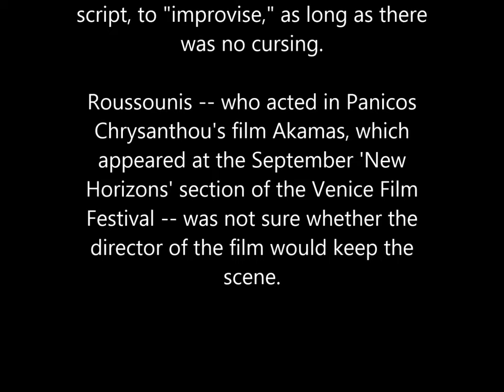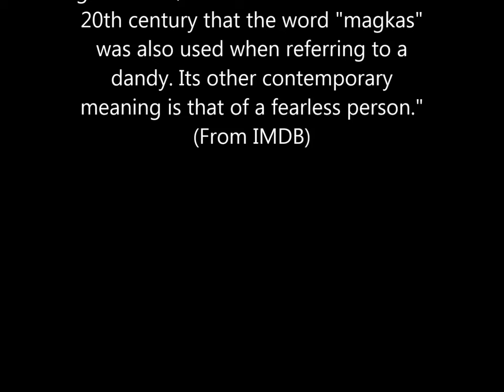Cypriot Dialects in Pirates of the Caribbean (High Resolution)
Based on an earlier video uploaded by user "mavitrading" in 2008. Interesting enough for a linguist that I thought it deserved a better quality clip, with subtitles.